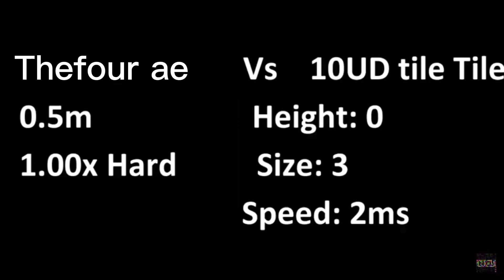LAUGHING MEGA LOUD